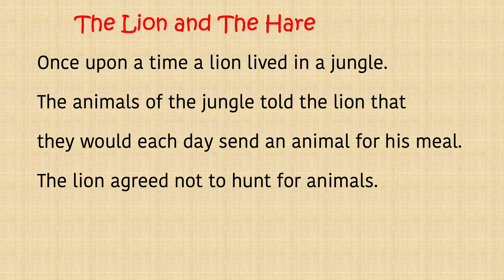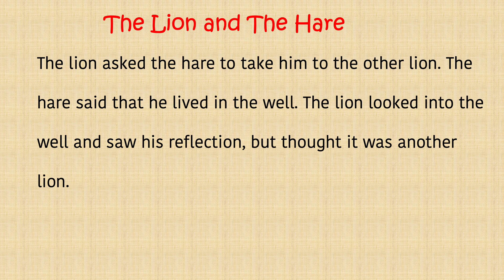Learn english through story | The Lion And The Hare | Simple English